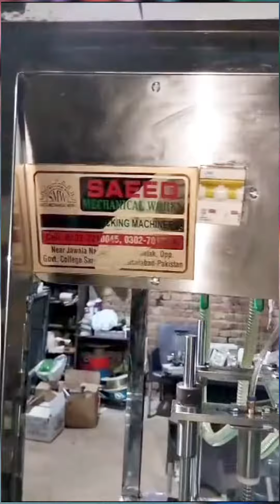Basil Seed Drink Packing Machine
This Basil Seed Drink Packing Machine Made By Saeed Engineering Faisalabad

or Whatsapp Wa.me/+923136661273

Or On Facebook B
Fb.me/pmsaeedEF

Credit For Music: Last Summer
Musician: @iksonmusic